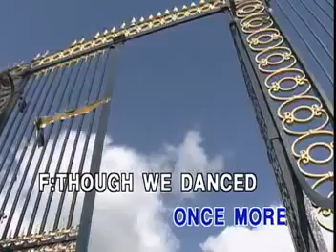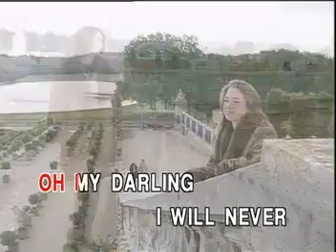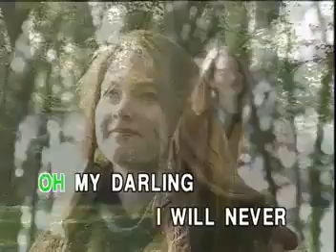Changing Partners Rich